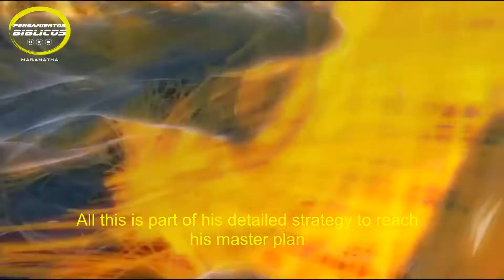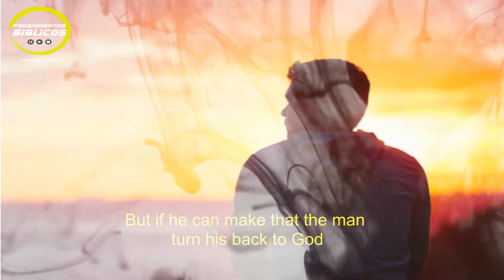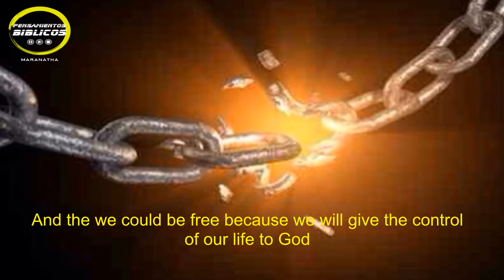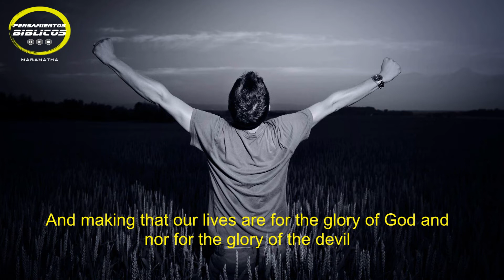Estudio. Guerra Espiritual 4. El plan del diablo para el mundo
Categoría: Temas de Actualidad
Serie: Guerra Espiritual
Estudio 4: EL PLAN DE SATANAS PARA EL MUNDO ACTUAL

La guerra espiritual solo puede ser ganada si sabemos que es lo que realmente el diablo quiere. Al saberlo, podemos frustrar sus planes ya que incluso en ocasiones, nosotros mismos ayudamos a que él cumpla sus propósitos.